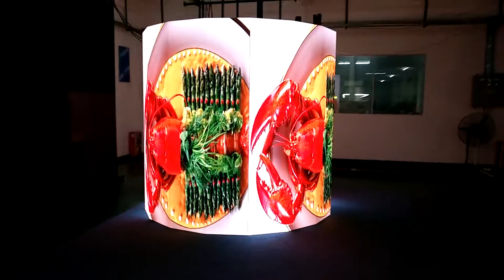P2.9 Curve-able LED Panels Assembled a Circle Cylinder